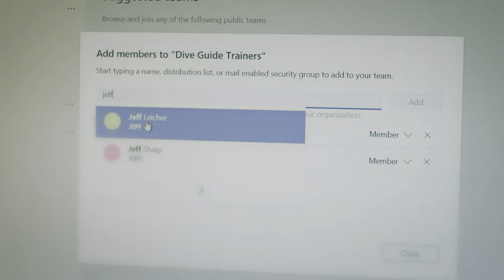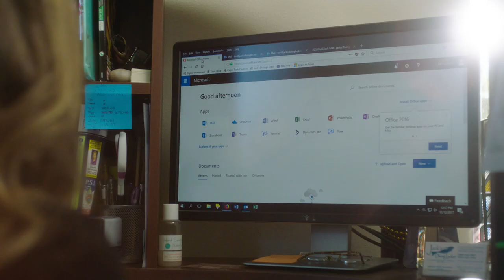See what Jack's Diving Locker does to stay connected in Microsoft 365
Why use Office 365 for your business? The team behind Jack's Diving Locker shares how they use Microsoft 365 Business with IT support 5,000 miles away:

“We have almost 50 employees, most of them don’t have a desk, and our operations support is 5,000 miles away. Microsoft 365 Business ties it all together, so we can provide a safe, friendly, enjoyable experience for guests without having to worry about technology.” - Jeff Leicher, Co-Owner and Managing Partner, Jack’s Diving Locker